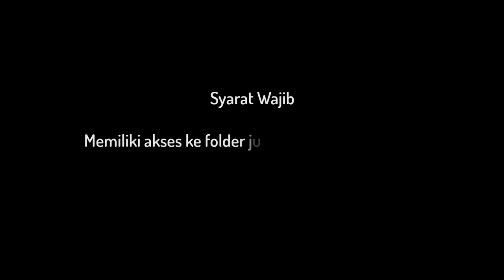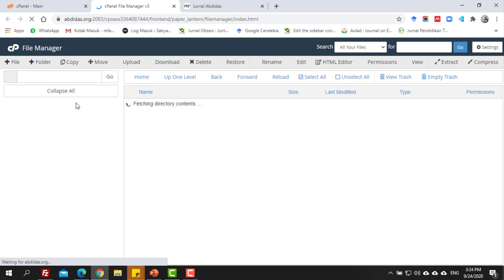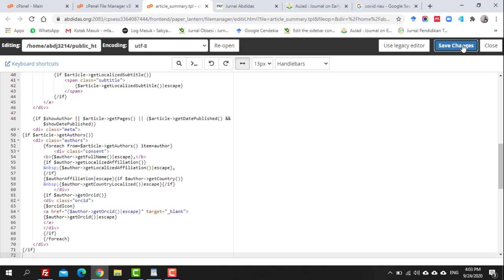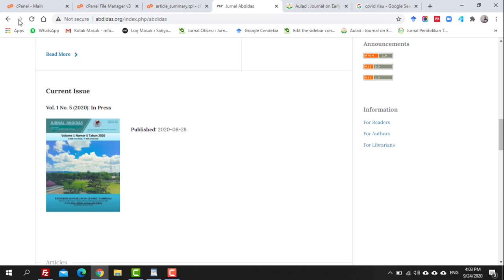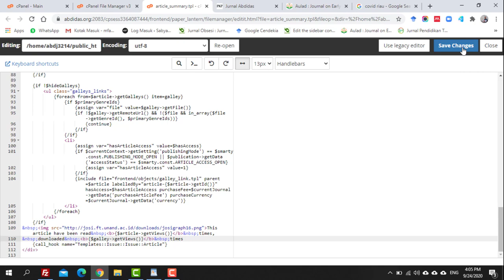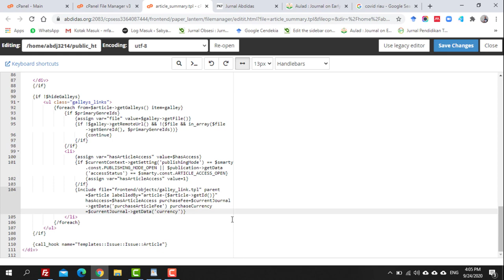Menampilkan Affiliasi dan Negara Penulis Serta Statistik Artikel di OJS 3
pada Video ini adalah Menampilkan Affiliasi dan Negara Penulis Serta Statistik Artikel di OJS 3

Memudahkan Asesor penilai Jurnal pada bagian penilaian Wawasan Jurnal berdasarkan asal penulis ; Lokal, Kawasan, Nasional, Regional dan internasional.

Jadi beliau tidak perlu download PDF atau membuka deatil artikel satu persatu untuk melihat asal penulis

cara menambahkan affiliasi author pada table of content
cara menampilkan affiliasi penulis
cara menampilkan asal negara penulis
cara menambahkan negara author pada issue
cara menambahkan nama perguruan tinggi pada ojs
cara menampilkan article metrics pada Issue
how to show article metrics